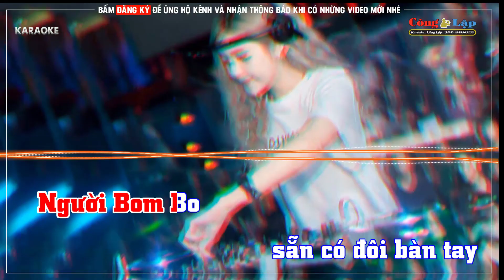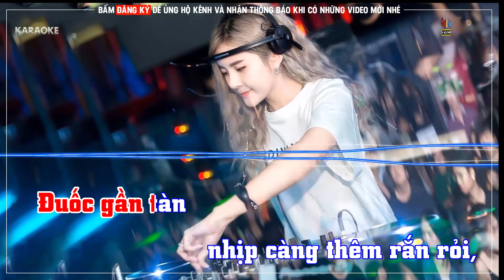Tiếng chày trên sóc Bom Bo Karaoke Remix Tone Nam Beat Mới Baas Cực Đã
Tiếng chày trên sóc Bom BoKaraoke Remix Tone Nam Beat Mới Baas Cực Đã
 Tác giả : Xuân Hồng
conglap Beat Karaoke Do Công Lập Tụ Làm Rất Vui Mọi Người Đống Góp ý Kiến ! Công Lập Xin Chân Thành Cảm Ơn Nhiều!
Đuốc lồ ô
bập bùng bên ánh lửa
sóc Bom Bo
rộn rã tiếng chày khua
Bồng con ra
võng để đong đưa
giã gạo ban đêm
vì ngày bận làm mùa.

Cách mạng cần
gạo nhiều để đánh Mỹ,
Sóc Bom Bo
sẵn có cối chày đây,
Người Bom Bo
sẵn có đôi bàn tay
Với tình yêu nước
và thù giặc ngày ngày.

Tiếng cười vui
 đẩy lùi đêm vắng vẻ
Có ai đi
về phía những hàng cây
Mời dô đây
cùng nghe khúc nhạc hay
Khúc nhạc đêm nay
dùng nhịp điệu bằng chày

Đuốc gần tàn
 nhịp càng thêm rắn rỏi,
Bóng trăng lên
vừa khỏi đỉnh đồi cây,
Người chưa ngơi
đã sẵn có người thay,
Cối gạo vơi đi
và rồi gạo lại đầy.